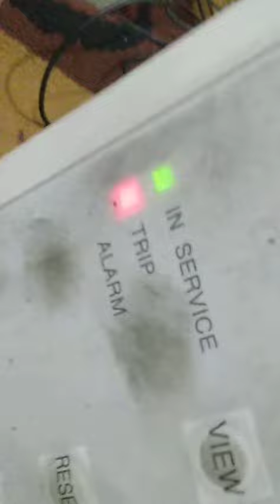Reset relay grl 150 menggunakan 48 vdc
Menggunakan bo 6-7